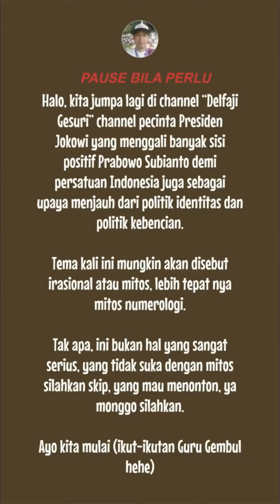INDONESIA MAJU MAPAN 5758 - Megawati Jokowi Prabowo